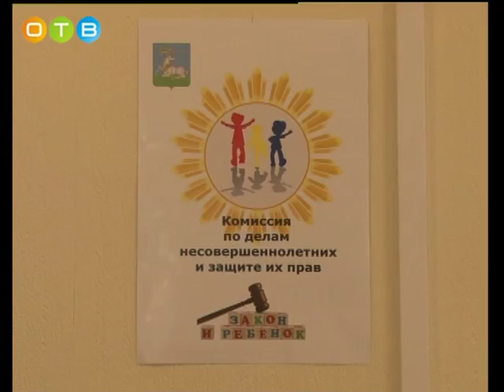Актуальное интервью 21 02 2018